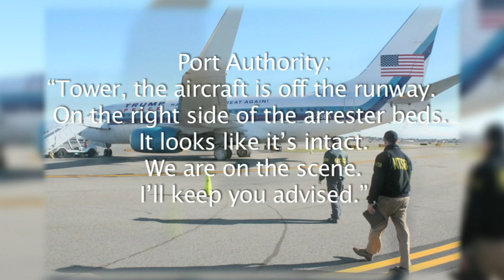Control Tower Audio From Pence Plane Runway Skid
The NTSB announced Friday they have collected the "perishable evidence" to determine what may have caused a plane carrying the Republican vice presidential candidate to skid off a runway at New York City's LaGuardia airport. (Oct. 28)